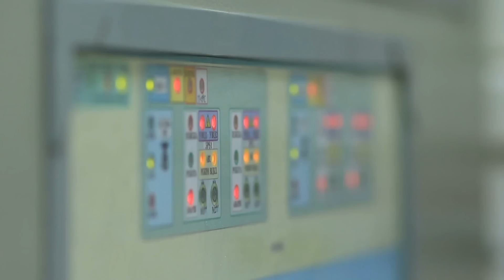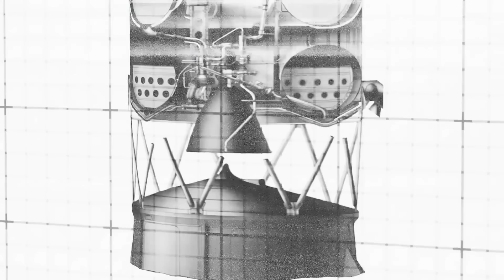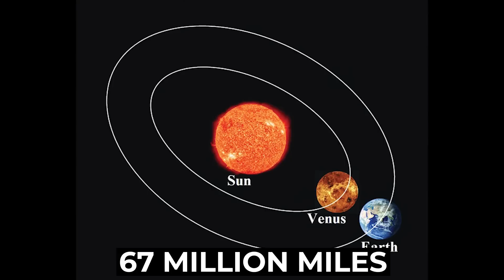NASA Just Found Declassified Photos of Venus by the Soviet Union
In this video, we're reporting on recent news from NASA - they've just found declassified photos of Venus from the Soviet Union!

This is a big deal, because it proves that the Soviet Union was able to achieve some pretty impressive scientific feats in the decades before they collapsed. This is a great example of the importance of archiving historical data - even if it's from decades ago!

1. Content from these videos has no adverse effect on the original works
3. We only use audio and tiny video snippets if necessary.